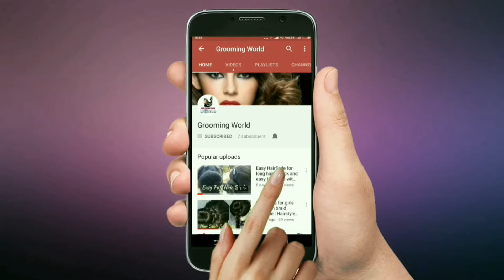juda hairstyle for girl step by step with handkerchief | bun hairstyle at home | hair style girl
Bun is one of the most popular hairstyles that never go out of fashion. It is extremely versatile and can be perked up in a number of ways. However, bun looks the best on long beautiful hair and we can modify it as we wish depending upon the event, outfit and makeup.

If you always wonder how to make your casual twisted bun look like a stunning hairdo, here is your solution. Wear it on mousse-applied hair and embellish it with gleaming crystal pins. Oh-so-gorgeous!

Hey dear!!!
In this episode I am sharing with you  buns with a Rubber Band. All the hairstyles / hair buns are very easy to create. Hope you like the video.

We would love to see your recreations!! You can tag your pics to GroomingworldBunHairstyles!! :)